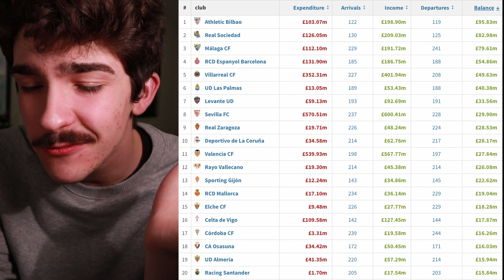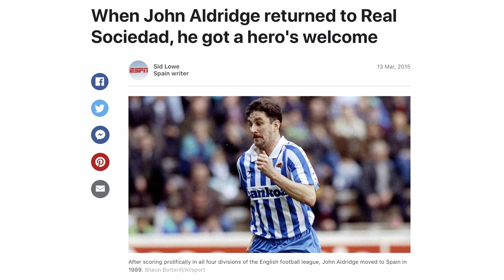FS #9 | Athletic Bilbao - Europe's Most Exclusive Club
Lewis McParlane is joined by The Athletic's Spanish football journalist Dermot Corrigan to discuss Athletic Bilbao's unique recruitment policy of only signing players who have roots in the Basque region of Spain.